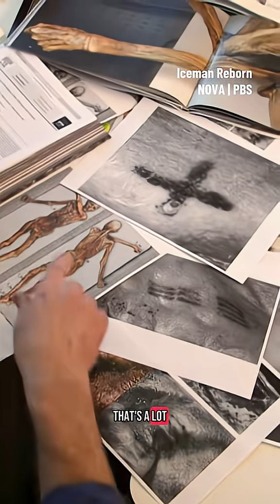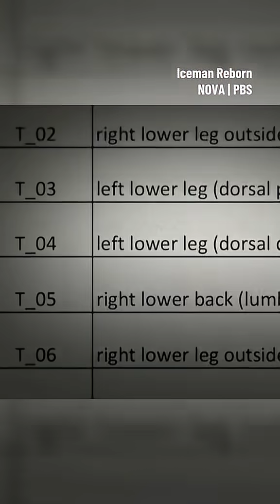Oldest tattooed mummy ever discovered